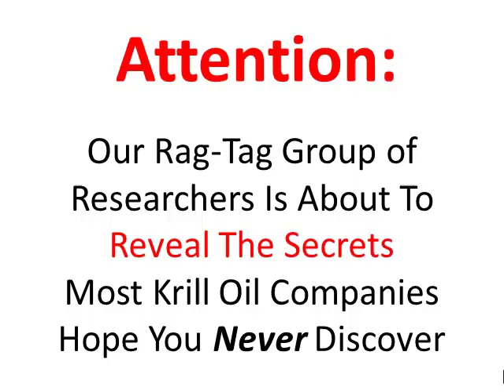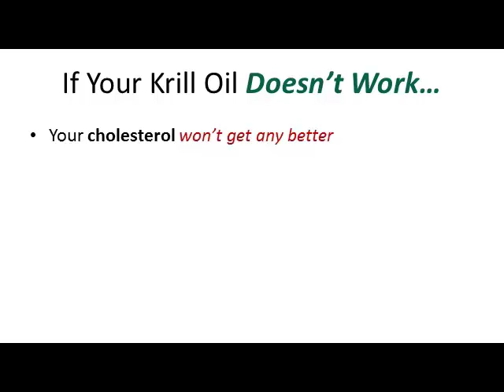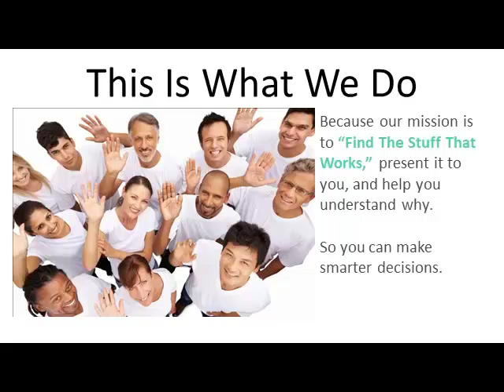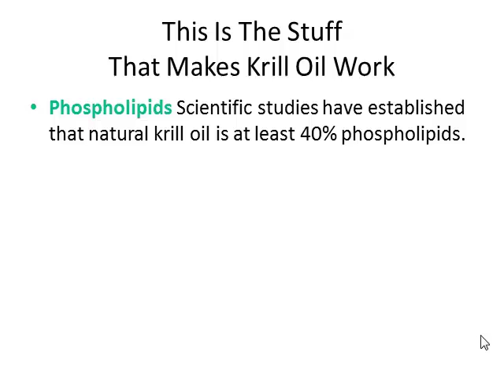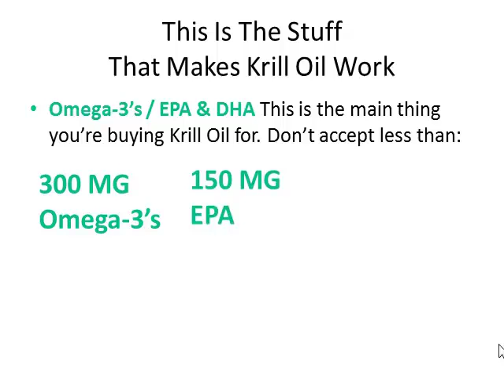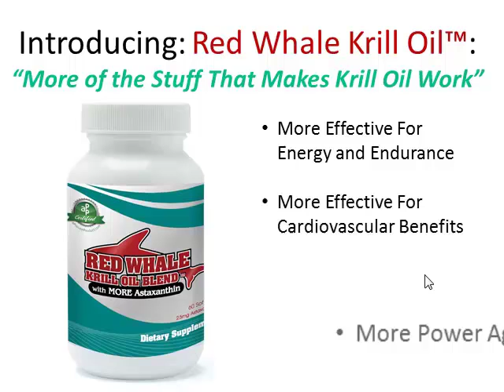GeeksDiscoverKrillOilThatWorks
- The Rag-Tag Research Geeks explain why some krill oil supplements work and others don't.